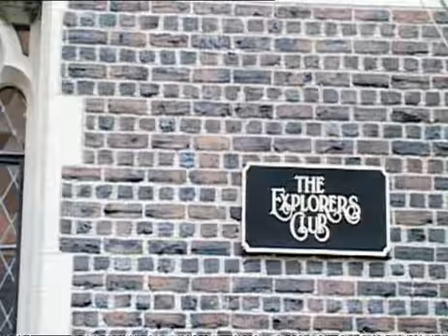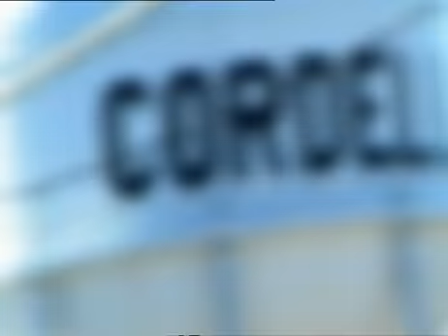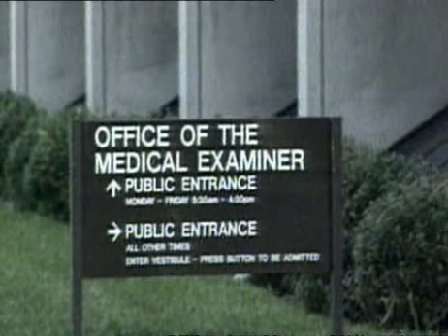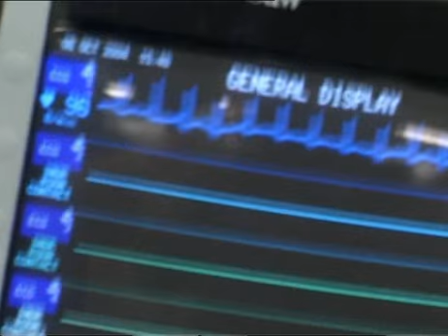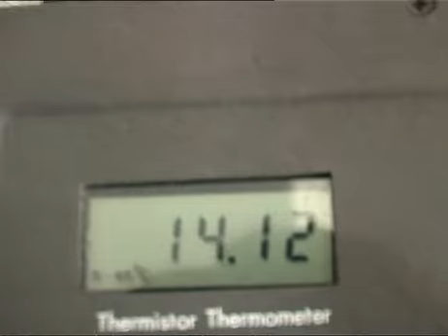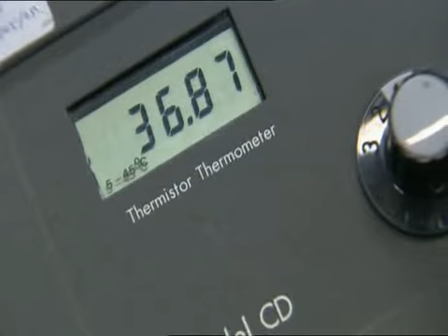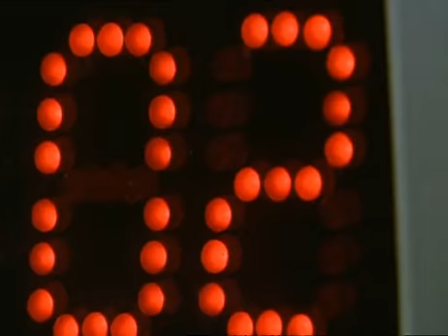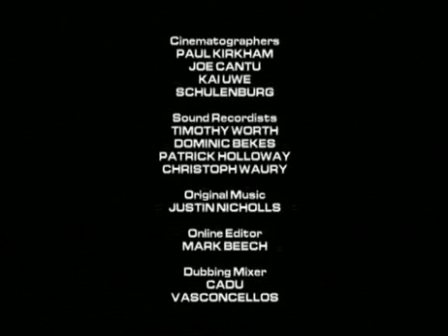Naked Science - Surviving Nature's Fury (50:05) testing 3